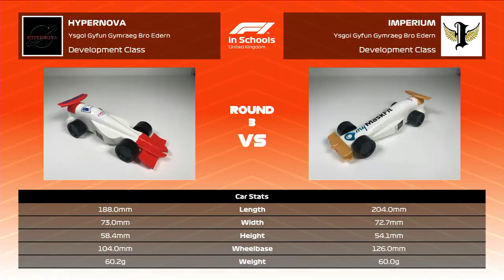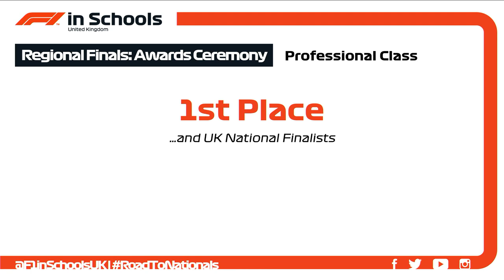F1 in Schools UK Regional Finals Highlights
F1 in Schools UK Regional Finals Highlights 2021